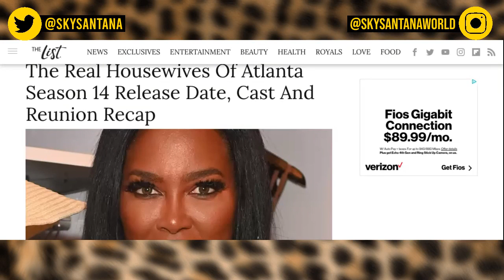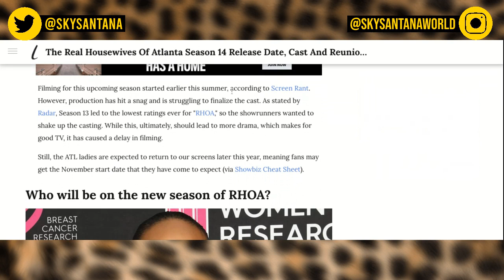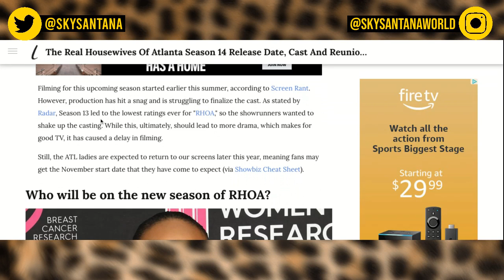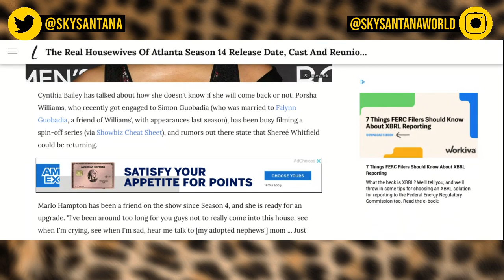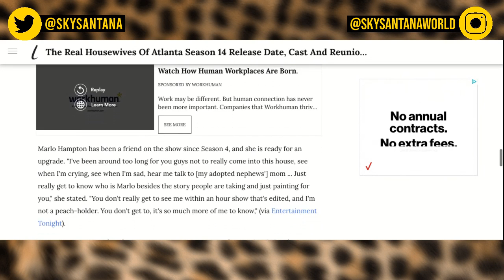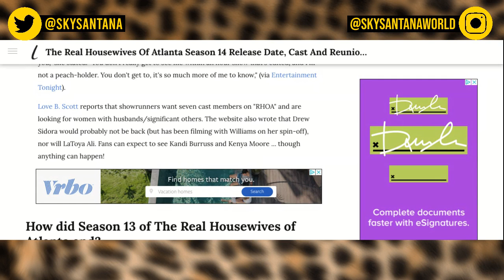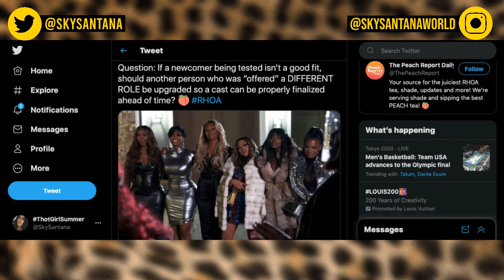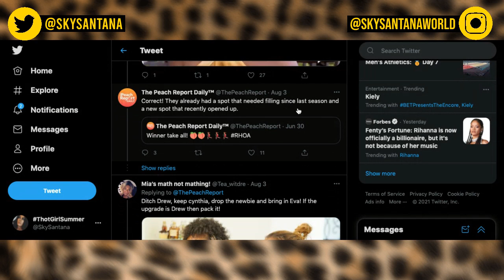RHOA FILMING PUSHED BACK TO FALL + LIGHTSKINKEISHA JOINING? THIS SHOW IS DONE...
THIS CAN'T BE THE SCHEME THAT TODD SET UP TO COME TO US WITH THE BULLSH*T.

↓↓↓ S T R E A M . M Y  . N E W . B O P ↓↓↓

↓↓↓ E X C L U S I V E . C O N T E N T ↓↓↓

↓↓↓ M Y . O T H E R . B R A N D S ↓↓↓